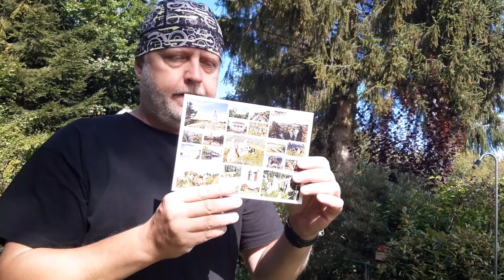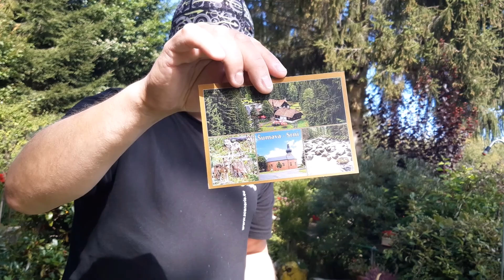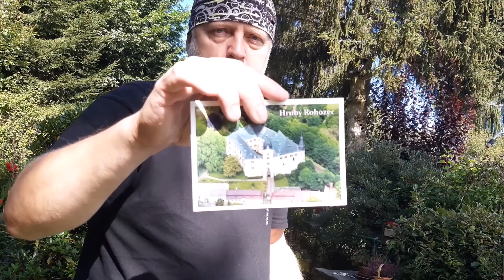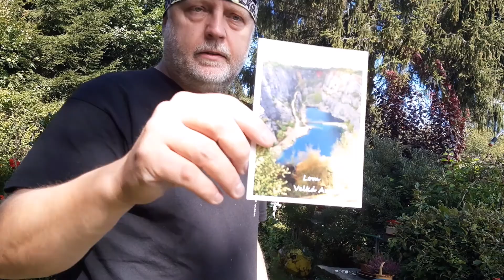Pohlednice Česka - Novinky září 2020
Pohlednice Česka - Představení novinek.  Září 2020